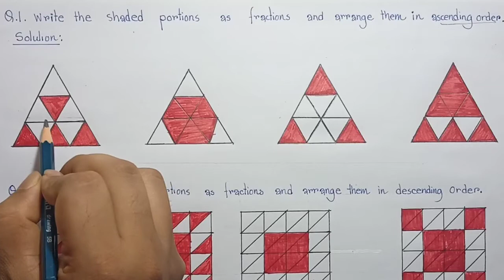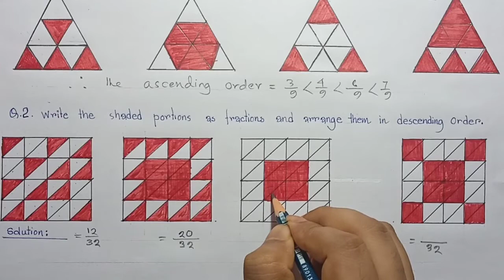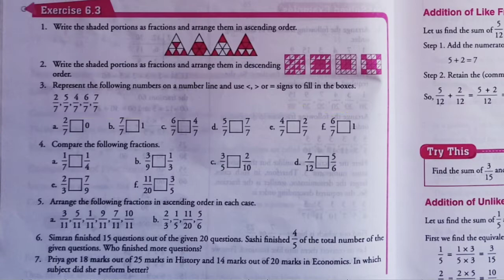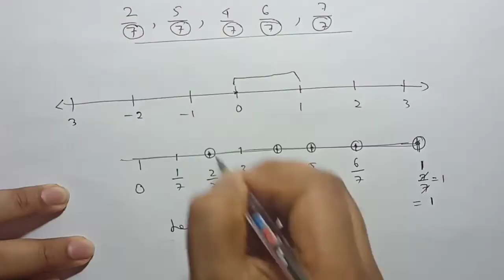Ex 6.3 Part 1| FRACTIONS | Class 6 | MATHS XPRESS Solutions Grade 6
Exercise 6.3
Part 1
Class6